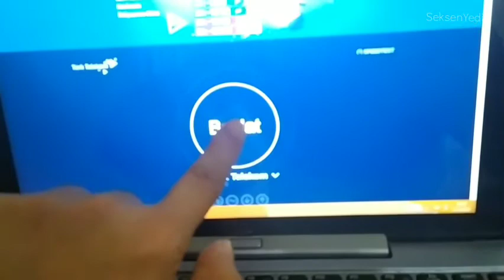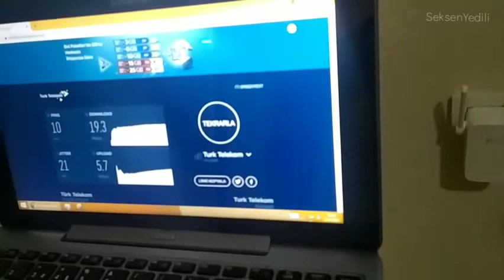İnternet Wifi Yükseltici ve Güçlendirici ile Çekmeyen İnternet'e Son !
merhaba, bizim modem ikinci katta ve oturma odasında bulunuyor, ben 3.kattan sinyali çok zor aliyordum ve internet düzgün çekmiyordu, bunun çözümü için haftalarca araştırdım ve uğraştım, müşteri hizmetlerini türk telekom'u aradım beni çok yanlış yönlendirdiler ve gereksiz yere üst pahalı pakete gecirdiler, internet hızıyla alakalı dediler, hızı 24 mbps e yükselttiler, ama sorun çözülmedi, sonra kendi çabamla anladimli, TTNet yeni nesil modemler antensiz ve menzil alanı çok düşük, yani Bir üst kata yada alt kata internet göndermek için tasarlanmamislar, çözümü ben wifi Sinyal güçlendirici alarak çözdüm, 200 TL param gitti ama yapacak bişey yoktu, eski nesil modemler antenli ve 5 sokak öteden bile çekerdiler, ama ticari kaygılarla modemler bilerek daire dışında çekmemesi için tasarlanmislar gibi, yani her daire ayrı abonelik alsın diye gibi..